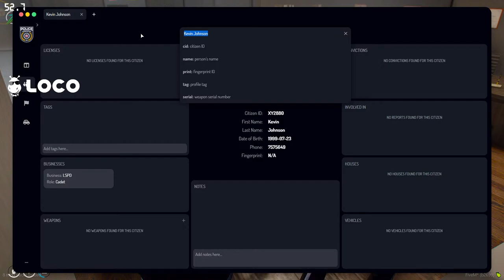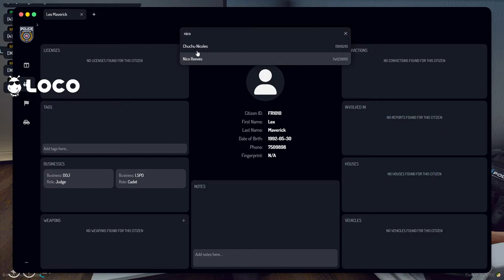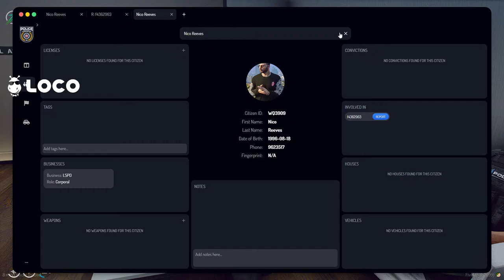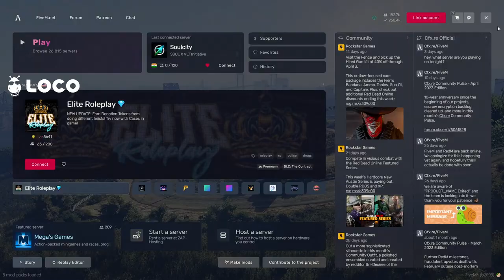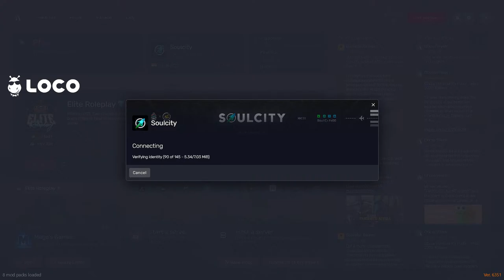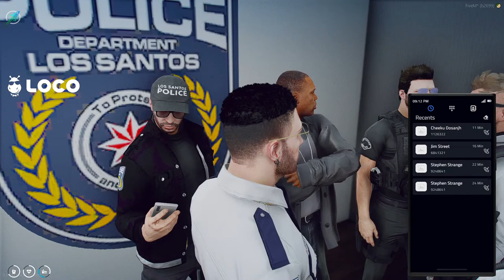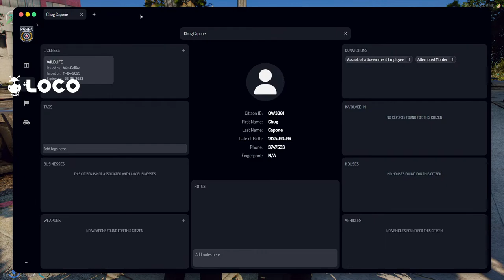New Batch Induction Ceremony | Robert Wilson | Soulcity | !LOCO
Each And Every Sub Is Appreciated ❤️

🖥️ PC Specs :

• Processor: Ryzen 5 5600X
• Motherboard: MSI B550 TomaHawk
• Graphics: RTX 3070 OC GPU
• Ram : 16GB 3600 MHz
• SSD: 500GB NVME M.2 SSD
• HDD: 1TB

Rules:
1. Don't abuse anyone in the chat.
2. No profanity or hatred. Or else will face the consequences.
3. Please do not use excessive caps or excessive emojis.
4. Please do not paste any links.
5. Please refrain from political or religious discussion
6. Respect for each other.

About AshX 🚀

•  Ashish Agrawal
•  22